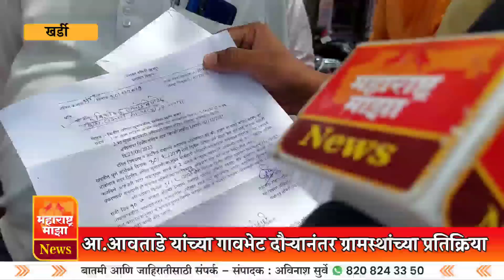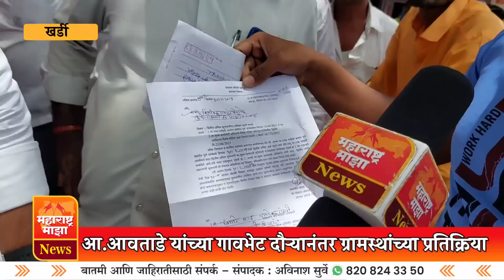♦️आमदार आवताडेंच्या गावभेट दौऱ्यानंतर ग्रामस्थांच्या प्रतिक्रिया | पहा काय म्हणाले गावकरी ?